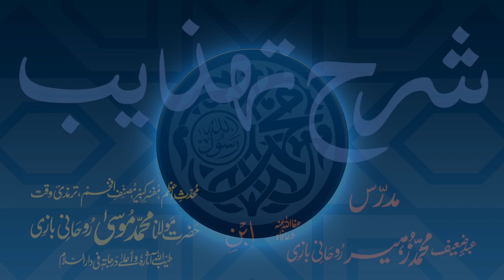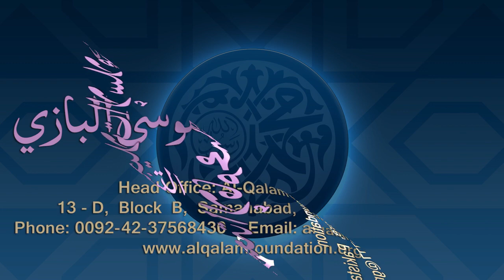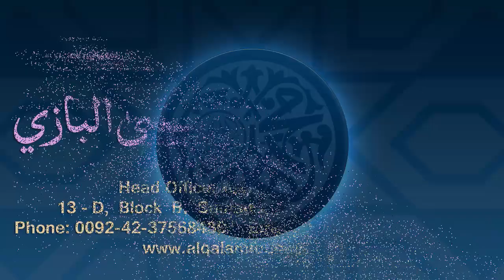Sharh-e-Tahzeeb Dars - 060 - Page - 016 - Maulana Muhammad Zuhair Ruhani Bazi - 30/11/2020